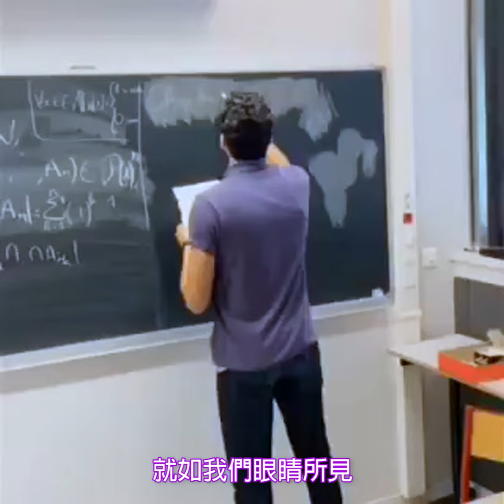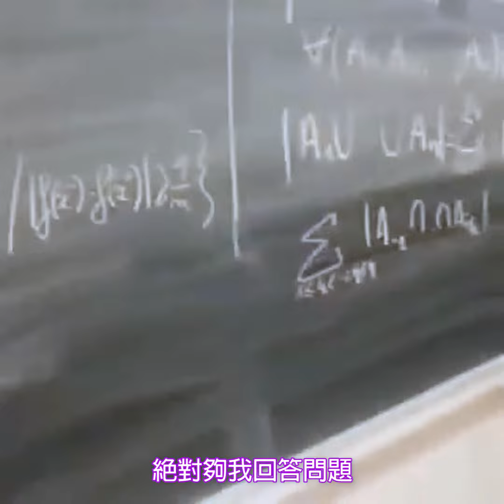天才 - Wil Aime (中文字幕)